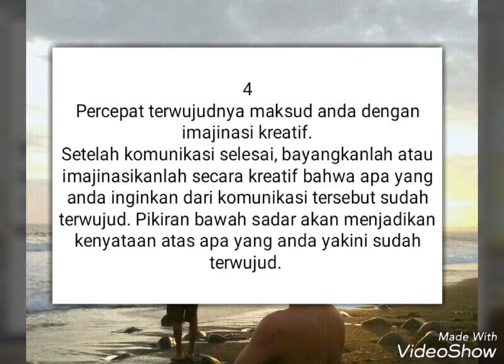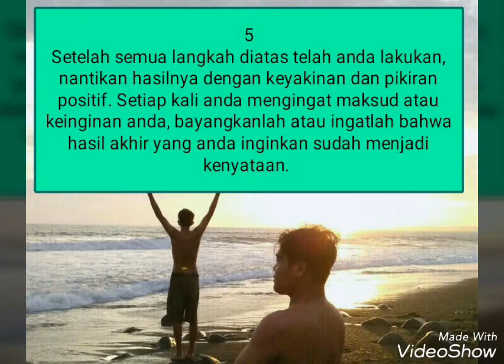cara mengirim pesan melalui mimpi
mengirim mimpi pada orang lain